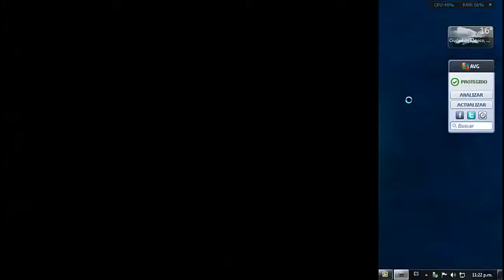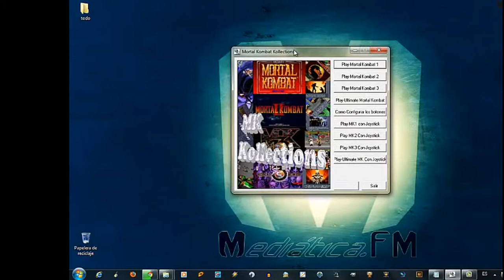Jugando Mortal Kombat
Pues un día me puse de ocioso y encontré los juegos originales de arcade o "maquinita" de Mortal Kombat. Hace 20 años que este juego era lo más cabrón del mundo.

*Click en Autorun